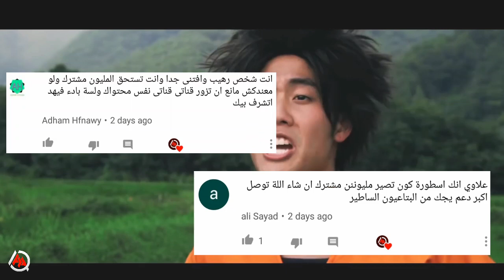لعبة NARUTO Mobile الرهيبة😲 على أجهزة Android للعشاق ناروتو! تفوتكم✔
Naruto mobile 😍 Android

لعبة ناروتو الرهيبة 😲👋🏻
حجم لعبة 1gb مع لقطات جميله

رابط لعبة علما ان لغة هي الصينية !!!

للتحميل من موقع رسمي